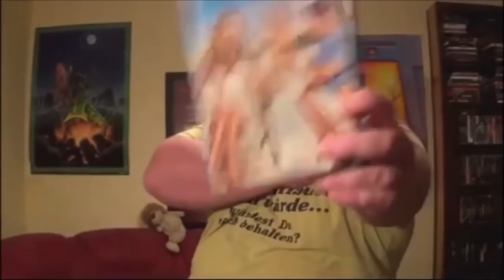SLAINEREACTION Ich reagiere auf eine fetten Assi Youtuber (Roast Yourself oder so^^)